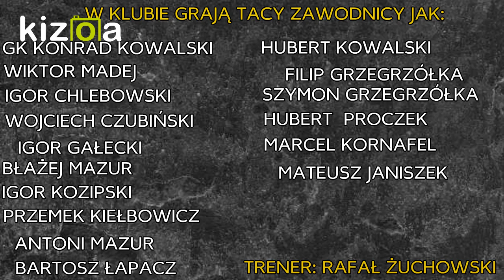powrót do treningów Osa ząbrowo młodziki...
zostaw like i subka